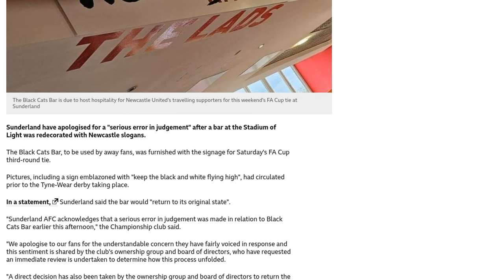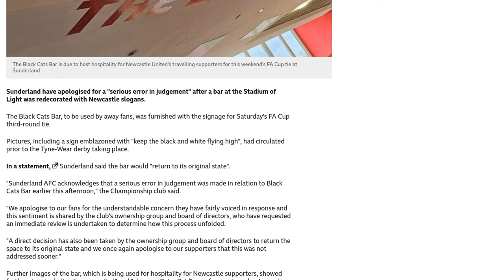Sunderland sorry for Newcastle signage at ground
Sunderland Football Club has apologized for a "serious error in judgement" after a bar at the Stadium of Light was decorated with Newcastle United slogans ahead of their FA Cup third-round tie. The Black Cats Bar, which was due to host hospitality for Newcastle supporters, featured signs such as "keep the black and white flying high" and "cheer up Peter Reid," a reference to a chant sung by Magpies fans about the former Sunderland manager. The club has stated that the bar will be returned to its original state and has launched an immediate review to determine how the process unfolded. Former Sunderland striker Marco Gabbiadini described the incident as "embarrassing" and believes it will be mentioned by Newcastle fans for years to come.